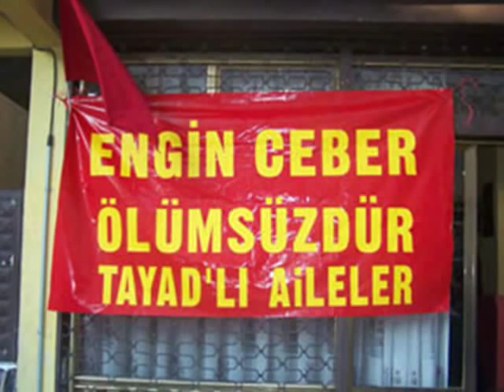engin ceber ÖLÜMSÜZDÜR . ( cenaze töreni yürüyüş )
Engin Ceber için Ümraniye Mustafa Kemal Mahallesinde bulunan cemevinde cenaze töreni düzenlendi. Törene katılanlar, ellerinde çeşitli pankartlar taşıdı ve Ceberin gözaltında kötü muamele gördükten sonra rahatsızlanarak öldüğü iddialarına ilişkin slogan attı.
3001. Caddede bir süre yürüyen grup, kırmızı beze sarılı cenazeyi daha sonra Ümraniye Kocatepe Mezarlığında toprağa verdi.

Adalet Bakanlığı, Metris Cezaevinde tutuklu bulunan Engin Ceberin, cezaevinde işkenceden öldüğü iddialarıyla ilgili soruşturma başlatmıştı.

engin ceber işkence yürüyüş akp kocatepe 1 mayıs mustafa kemal yürüyüş parti cephe dhkpc metris

Öyle bir ülkede yaşıyoruz ki, göğsünü gere gere 1000 kişiyi öldürdüm diyen kontrgerillacı Ayhan Çarkın elini kolunu sallaya sallaya geziyor. Ayhan Çarkının öldürdüğü insanlar halkın yiğit evlatlarıdır.

Öyle bir ülkede yaşıyoruz ki, sokak ortasında kafasından Baran Tursun, Çağdaş Gemlik gibi vurup öldürenler değil, sırtından vurup felç bıraktıklar, Ferhat Gerçekler yargılanıyor.

Öyle bir ülkede yaşıyoruz ki, hırsızlık şüphesi ile gözaltına alınıp tornacı Ahmet Laçin gibi insanlarımız karakolda yaşadığı işkence ile öldürülüyor. Engin Çeber ve arkadaşlarına, yasal bir dergiyi, gazeteyi dağıtırken bunlar terörist politikası ile gözaltına alan polis, Irakta Ebugaribte Amerikalı hocalarından öğrendikleriyle işkence yapıyor.